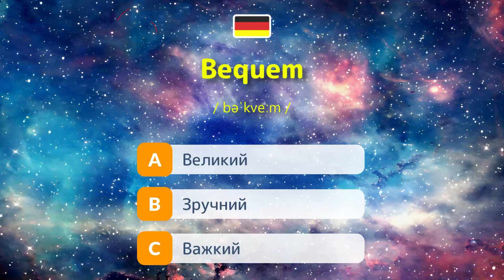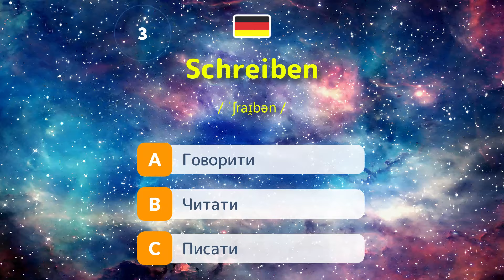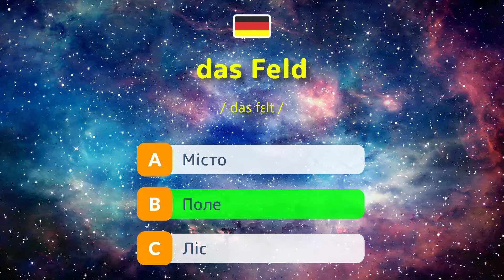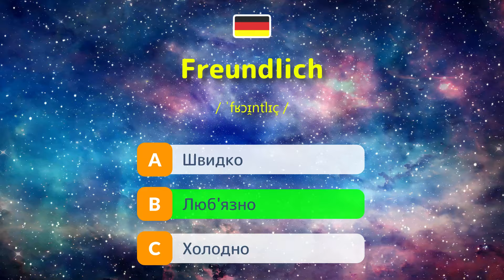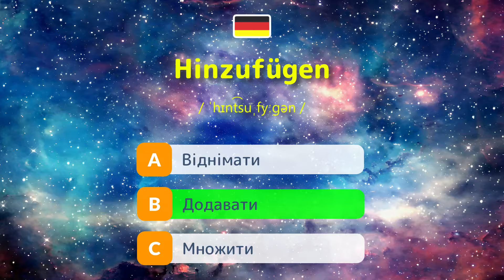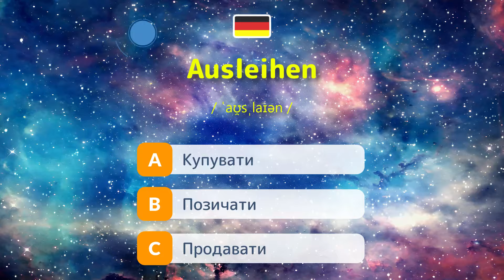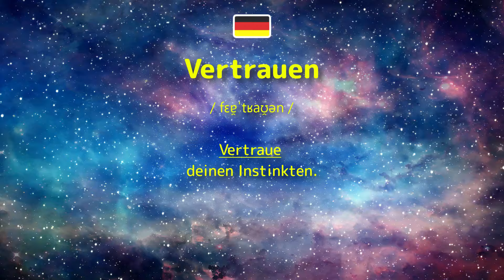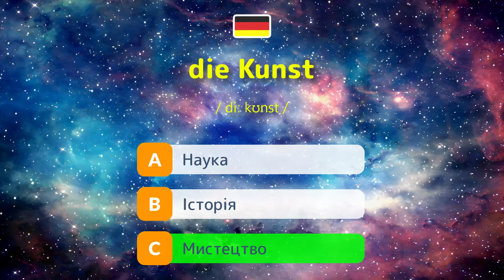Як добре ви знаєте німецьку мову? 👉 Пройдіть тест та слухайте вимову німецьких слів з прикладами.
Пройдіть тест з німецької мови на знання німецьких слів!
Ці слова будуть корисними для вивчення як для початківців так і для повторення досвідченним користувачам німецької мови. Від простих до складних, ці слова допоможуть вам в повсякденному спілкуванні.
До кожного слова наведено речення приклад, що є дуже зручно для легкого вивчення німецької мови та сприймання німецьких слів на слух!